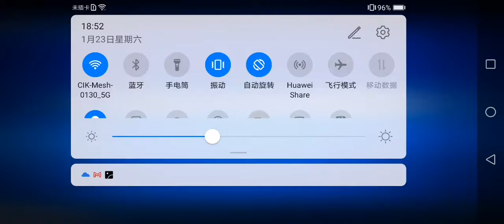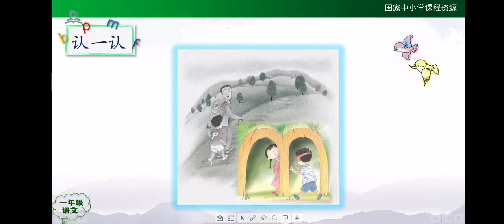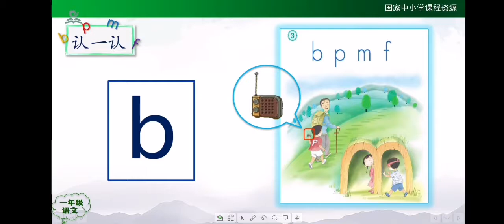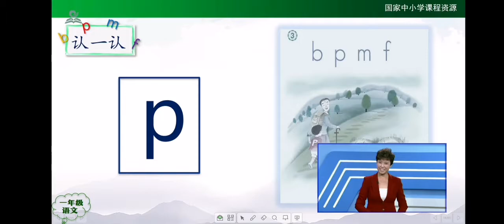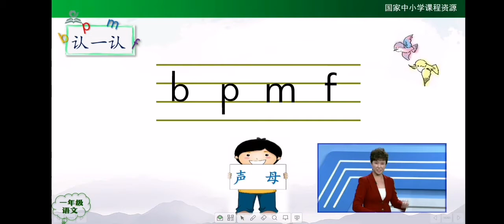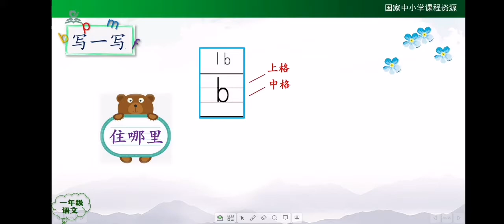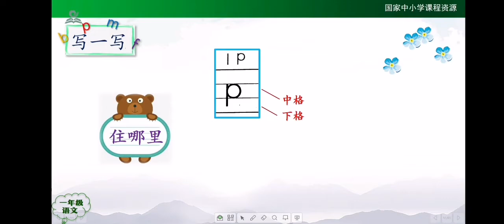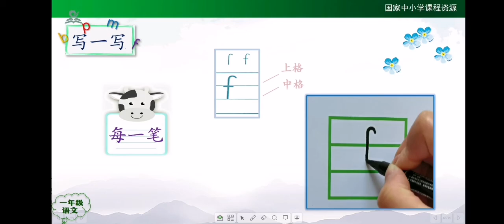一起学中文 learning Chinese 汉语拼音 b p m f(一)统编版小学语文一年级（上册)